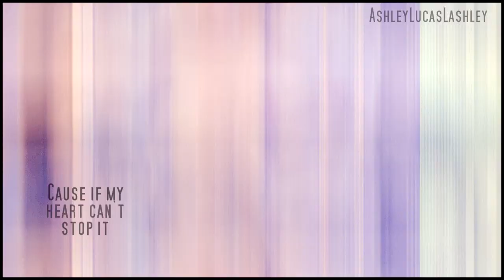►ｄéｓｏｌé ̲L̲̲A̲̲ ̲̲L̲̲A̲̲ ̲̲L̲̲A̲◄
soo hier mal ein Video an dem ich schön länger gearbeitet habe. Der Grund warum da zwei Lieder drin sind, wird sich vielleicht noch klären. Sagen wir es so. Désolé wird noch durch Absprache von jemandem benutzt. Bitte Bitte Bitte seht über den kleinen Fehler am Ende hinweg, da ich 2 Stunden zum Rendern gebraucht habe und das jetzt nicht nochmal machen wollte :D Sonst gibt es nichts weiter zu sagen.

Programm: Sony Vegas Pro 10.0
Fandom: Y-Titty / Philipp Laude